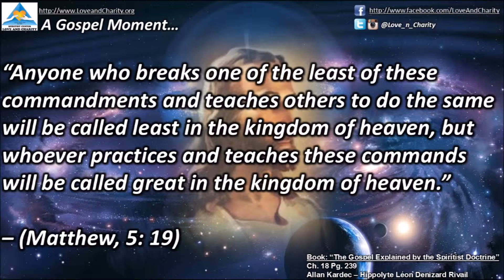Jesus Christ: A Gospel Moment XXV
In this brief video, our friend Humberto Branco elucidates us on this brief passage from the Gospel by Jesus Christ in accordance with the Spiritist teachings brought to us by Allan Kardec, the superior spirits, among other authors.

The passage:

“Anyone who breaks one of the least of these commandments and teaches others to do the same will be called least in the kingdom of heaven, but whoever practices and teaches these commands will be called great in the kingdom of heaven.”

The book "The Gospel according to the Spiritst Doctrine" among many other Spiritist works may be purchased at the below link: